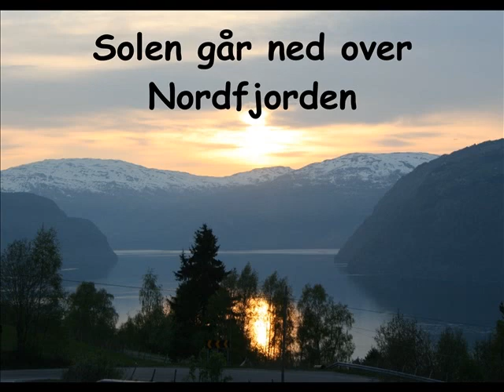Livet er herlig!- Børudgjengen.+ Foto:Vårens blomster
Naturbilder fra Nordfjord, tatt av Anitha Kvamme. Musikk. Børudgjengen: Livet er herlig, Hviledagen.